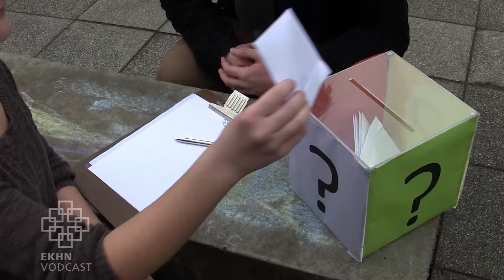Fragen und Antworten zu Gott und der Welt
Nur wer fragt bekommt Antworten. Welche Fragen liegen den Gemeindegliedern innerhalb der EKHN am Herzen?